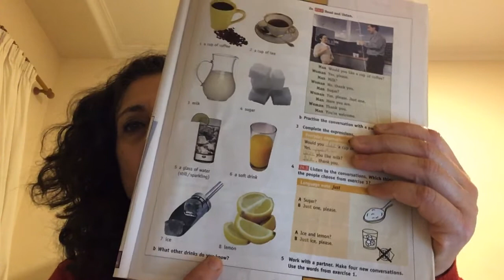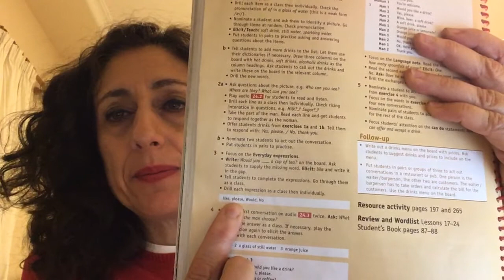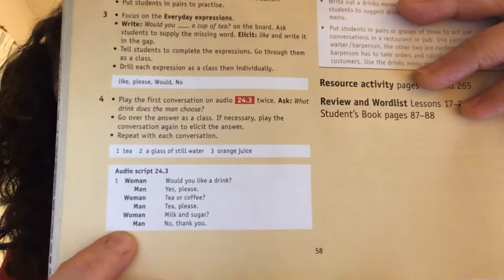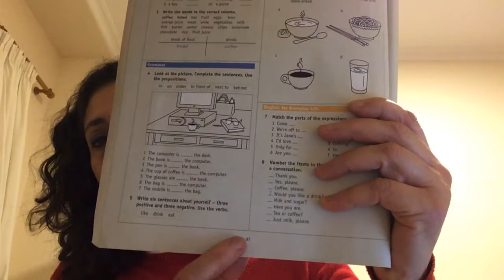Tuesday 31st March. Lesson 24